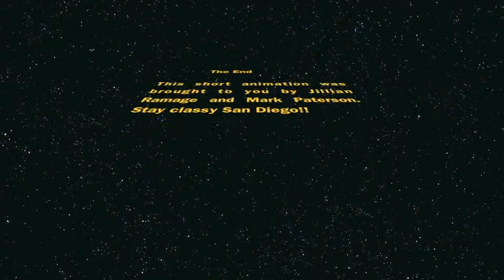Short Animation - Hanging out the washing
This is a short animation myself and Jillian Ramage created for a project at University. It was part of our digital literacies options module. Technology used: Digital camera, iMovie!

Simple but enjoyable task.